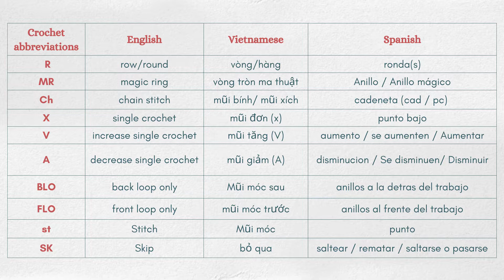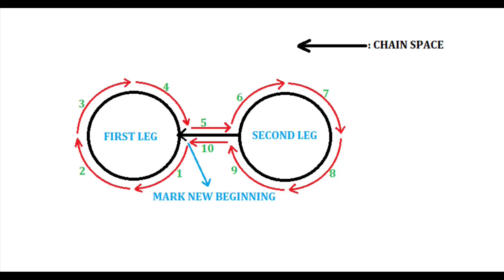HUGGABLE BEAR - PART 1 - BABY AMIGURUMI FRIEND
This Bear is my 2nd  design for my channel. It is approximately 12 inches tall using 3mm yarn and hook. The bear is fun to make and wonderful to give gift to your loved ones. This design is a friendly baby toy and it has a nice measurement for you child to hug and play with. I hope you would like making them.

🍀🍀As I always said in my IG post, please kindly credit/ tag me as DESIGNER when you post your work using my patterns because I would love to see your work 🥰❤️

🧶🧶KEEP CALM AND CROCHET ON 🧶🧶
-- You can support me to help me create more free designs by BUY ME COFFE with this